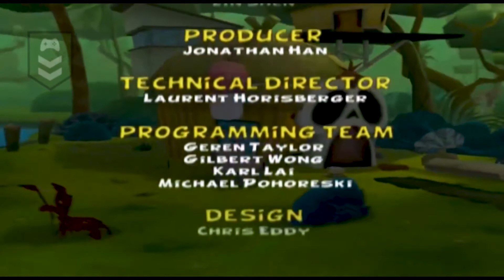El Gran Dragón 🔥 🐲 | George de la Selva | Parte 5 | Final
¡Una nueva aventura empieza!

Hoy terminamos con esta serie de George de la Selva, puedes seguir la serie en este enlace:

Puedes ayudarme a seguir subiendo contenido, dejando tu like, tu comentario y compartiendo con todos tus amig@s.

Si deseas que suba contenido de otros juegos, escríbeme en los comentarios y los más votados serán jugados.

¡Saludos Cabo!

Te invito a visitar mi tienda, donde puedes adquirir mercancía de nuestros personajes, donde ustedes los subs les dan los nombres, además participa de los torneos de nombres en mi perfil de Instagram: